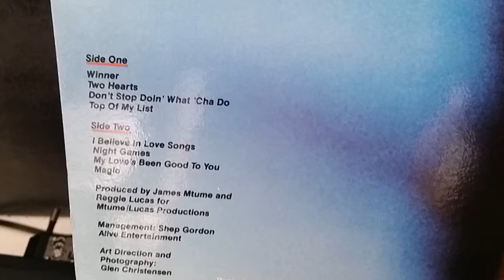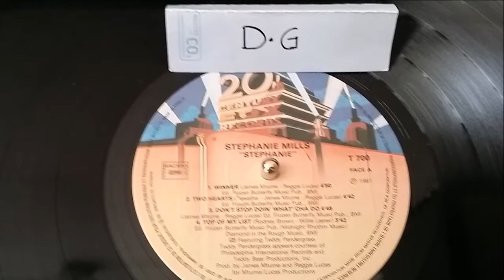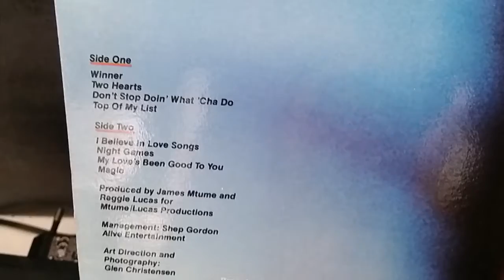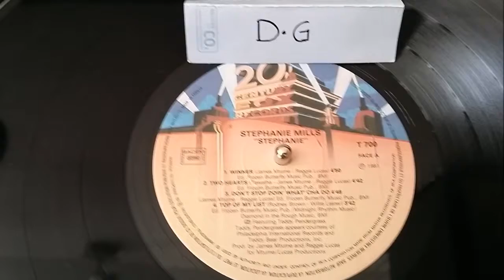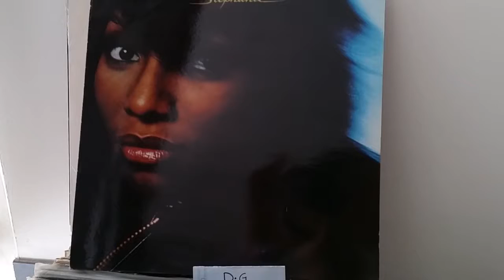STEPHANIE MILLS AND TEDDY PENDERGRASS.TWO HEARTS